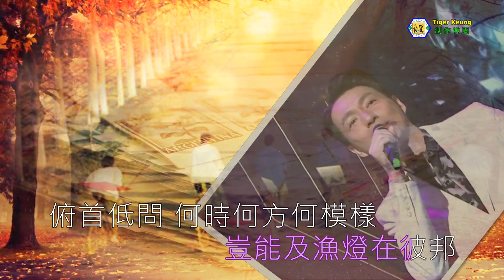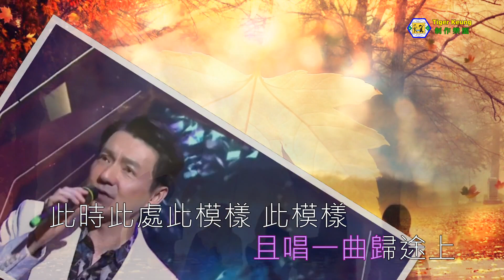曾航生(鐵塔凌雲)華納群星 - 1992 - 難忘您 許冠傑